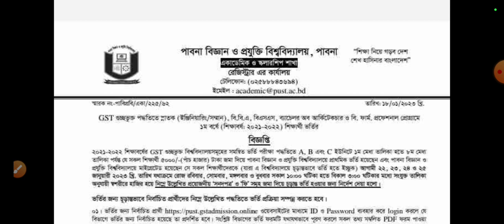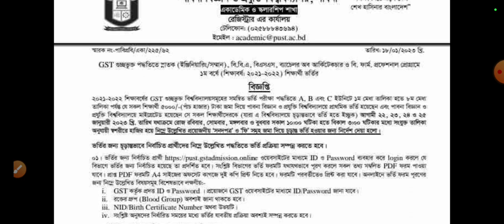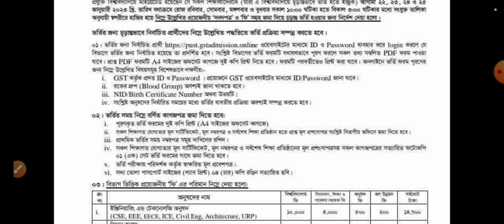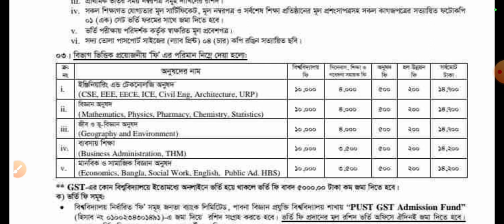GST last update 2023,GST admission update 2022,গুচ্ছ আপডেট ২০২৩,গুচ্ছ সর্বশেষ আপডেট ২০২২,গুচ্ছ ভর্তি